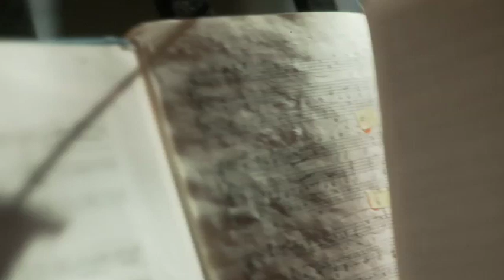Petter Amundsen plays "Toccata for Organ" by Jon Kristian Fjellestad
Lillestrom kirke april 2009.
Camera and edit by Svend Even Hærra
Kort test ikke en ferdig film, film opptak tatt under lyd opptak kunne ikke bevege meg mye, kunne ødelegge lyd. ca 20 min, klippet kjapt sammen før lagt ut på nett til ære for komponisten ;-)